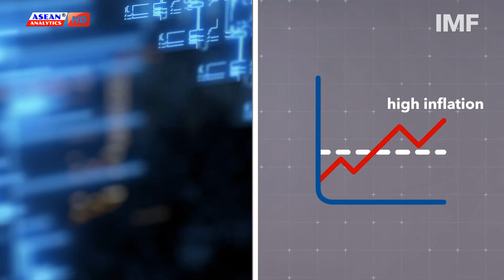THAILAND Q1 2022 ECONOMY: Growing faster Than Expected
Thailand's economy grew faster than expected in the first quarter of 2022, supported by a pickup in agriculture and an easing of COVID-19 curbs, but higher inflation remained threat to a fragile recovery. According to the National Economic and Social Development Council, Southeast Asia's second-largest economy in the first quarter of 2022 expanded by 2.2 percent year on year basis, accelerating from 1.8-percent growth in the previous quarter. Seasonally adjusted, the economy increased by 1.1 percent from the last quarter of 2021.

On economic stability, the unemployment rate stood at 1.5 percent, declining from a 1.4-percent in the preceding quarter and a 1.9-percent in the first quarter of 2021. The headline and core inflations were 4.7 percent and 1.4 percent, respectively.

The Thai economy in 2022 is projected to expand in the range of 2.5 – 3.5 percent, mainly supported by the improvement in domestic demand, the recovery of domestic tourism, and the continual expansion of the export of goods.